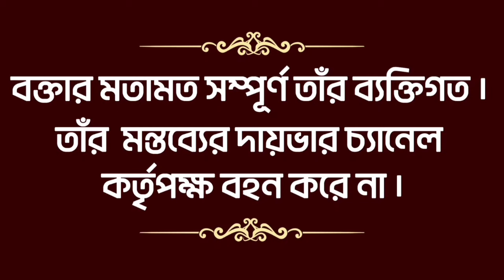মমতার ট্রাম্প কার্ড সৌরভ গাঙ্গুলী ! আমরা আশাবাদী নই। বিস্ফোরক মন্তব্য বাংলা পক্ষর শিবাজীর।| Awaaz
আওয়াজ
রোজকারের হক কথা
আমরা রুজি রুটির পক্ষে। আমরা খেটে খাওয়া মানুষের পক্ষে। আমরা পৃথিবীর অবহেলিত লাঞ্ছিত প্রতিটি মানুষের পক্ষে। আমাদের উদ্দেশ্য যে শাসক শ্রেণী গরিবের কন্ঠরোধ করতে চায়, গরিবকে ভাতে মারতে চায় তাদের বিরুদ্ধে আওয়াজ তোলা। আমরা আপোষ করিনা। যেকোনো প্রতিকূল পরিস্থিতিতে দাঁতে দাঁত চেপে লড়তে আমরা প্রস্তুত। সঠিক কথাটা মুখের ওপর জোর গলায় বলতে আমরা ভয় পাইনা। আমরা হক কথা পক্ষে।

78th Independence Day Live | PM Modi Live from the Red Fort | 15 August 2024 Live
Kolkata Rape-Murder Case | ‘Nabanna Abhijan' Protest Demands CM Mamata Banerjee's Resignation | N18V
BIG MOMENT | RAHUL GANDHI Join In Village Cooking | Mushroom Biryani | Village Cooking Channel
Buddhadev interview
LIMELIGHT: এডিটর গৌতম ভট্টাচার্যর মুখোমুখি গর্গ চট্টোপাধ্য়ায় ও শঙ্কুদেব পান্ডা | Zee 24 Ghanta
Minakshi Mukherjee SFI-DYFI Protest: গ্রেফতার মীনাক্ষী, টেনে-হিঁচড়ে নিয়ে গেল পুলিশ || ieBangla
TMC’s Abhishek Banerjee Vs Speaker Om Birla In Lok Sabha | Parliament | Budget
হিন্দুদের শেষ করছে ওরা, ১ কোটি হিন্দু শরণার্থী নিতে প্রস্তুত!' | Suvendu Adhikari on Bangladesh |

narendra modi interview latest,
narendra modi news,
narendra modi aaj tak,
rahul gandhi interview,
rahul gandhi parliament speech latest,
rahul gandhi arnab goswami interview,
best speech of rahul gandhi
buddhadeb bhattacharya interview,
buddhadeb bhattacharya death,
buddhadeb bhattacharya speech,
buddhadeb bhattacharya abp ananda,
buddhadeb bhattacharya daughter,
buddhadeb bhattacharya recitation,
buddhadeb bhattacharya and mamata banerjee,
buddhadeb bhattacharya cpim,
buddhadeb bhattacharya documentary,
buddhadeb bhattacharya english speech
garga chatterjee in dadagiri,
garga chatterjee interview,
garga chatterjee podcast,
garga chatterjee bangladesh,
garga chatterjee latest,
garga chatterjee debate,
garga chatterjee arnab goswami,
garga chatterjee bangla pokkho,
garga chatterjee channel,
garga chatterjee in news channel
minakshi mukherjee interview,
minakshi mukherjee bhashan,
minakshi mukherjee speech today,
minakshi mukherjee dyfi,
minakshi mukherjee biography,
minakshi mukherjee live,
minakshi mukherjee at r g kar,
abp ananda minakshi mukherjee,
dipsita dhar and minakshi mukherjee,
brigade minakshi mukherjee
abhishek banerjee speech,
abhishek banerjee lok sabha speech,
abhishek banerjee interview,
abhishek banerjee live,
abhishek banerjee abp ananda,
abhishek banerjee anandabazar online,
abhishek banerjee and dev,
abhishek banerjee and mamata banerjee,
bangla news abhishek banerjee,
diamond harbour abhishek banerjee live
suvendu adhikari latest speech,
suvendu adhikari news today,
suvendu adhikari live,
suvendu adhikari abp ananda,
suvendu adhikari interview,
suvendu adhikari youtube channel,
suvendu adhikari tmc,
suvendu adhikari and dev,
suvendu adhikari and mamata banerjee,
suvendu adhikari and modi